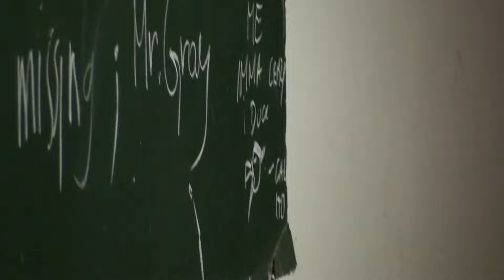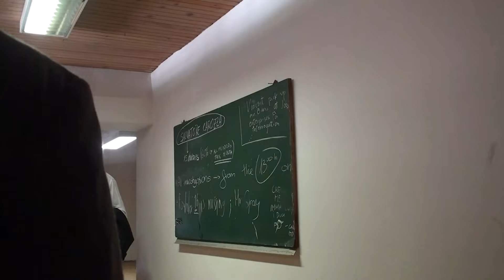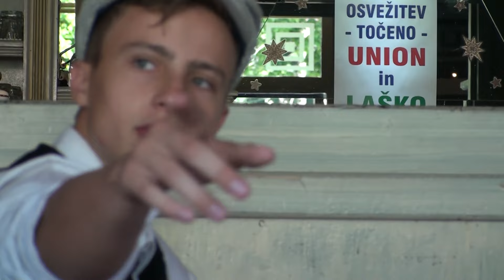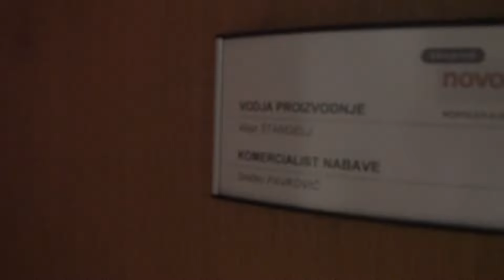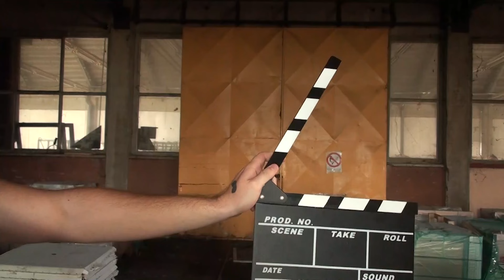Behind the scenes: Behind The Snitch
A sneak peek into the making of The Snitch.
The film was shot from 21st to 29th August 2015.

A film by Gregor Zorič & Jakob Preskar "THE SNITCH"
Edited by Jakob Preskar
Produced by Gregor Zorič with Jakob Preskar
Poster designed by Rei Topol
B-roll Gregor Volčanjk with David Groznik
Logo by Domen Prevejšek
Camera Operators  Urban & Domen Cedilnik
Narration by Christopher Harvey

Cast:
Jakob Preskar, Gregor Volčanjk, David Mark Groznik, Gregor Zorič,
Marko Lekše, Anja Gorjup, Žan Sintič, Dejan Ernst, Urban Cedilnik,
Julija Petan, Tilen Zupanc, Manja Uranjek, Rei Topol,
Florjan Gašper Ančimer, Tjaša Ulčnik, Domen Cedilnik, Črt Vrček,
Žan Škofljanec, Rok Pirc, Črt Ceglar, Miha Pešič, Aljaž Urbanč